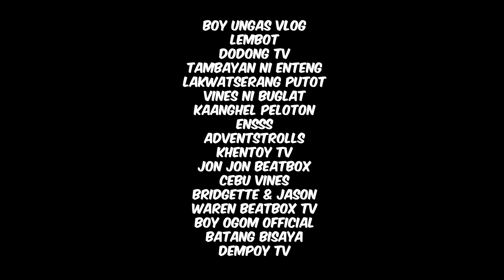100, 000 Last To Leave The Island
Philippine version of MrBeast content. 20 content creators maglalaro sa ginawa naming isla.
Hoping nagustuhan ninyo.